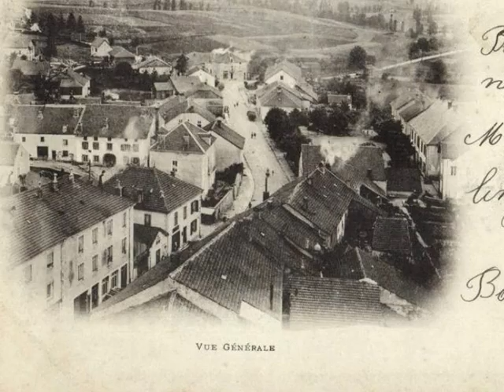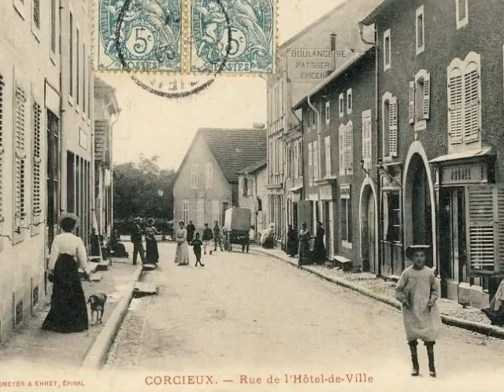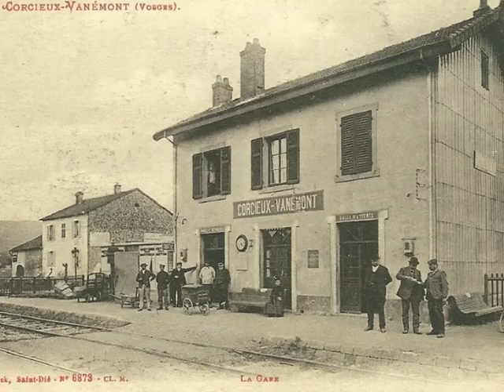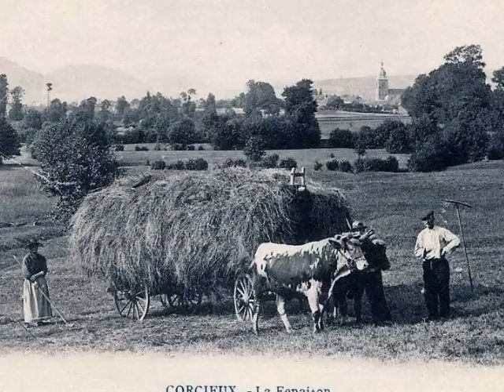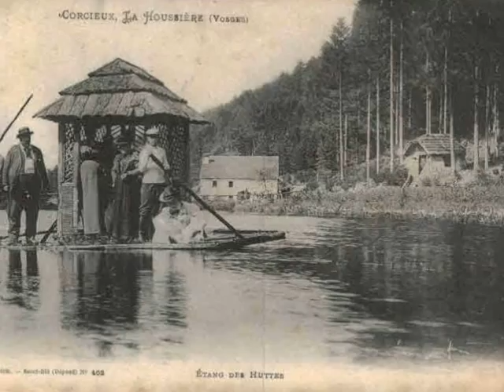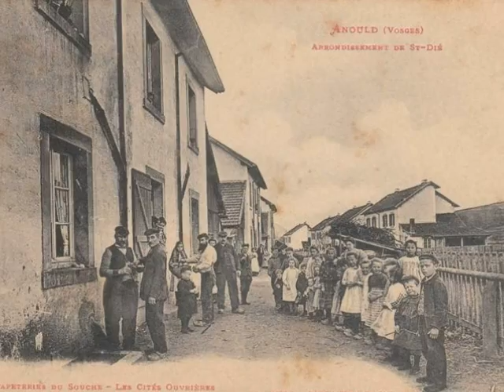Mémoire du siecle Corcieux, Anould, Fraize 88)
Corcieux, Anould, Fraize (88)
Réalisé par David Gavignet